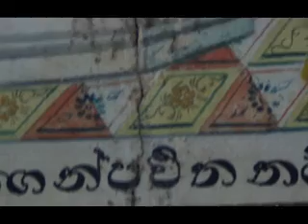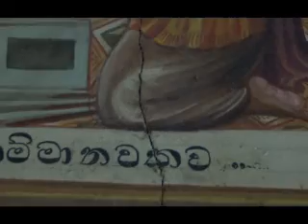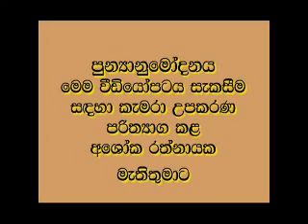Sri Sudassanananda Viharaya - Atapattam Viharaya.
යළි පිළිසකර කළයුතු මාතර, අකුරැස්ස, අතුරලිය "අටපට්ටම් විහාරය" Buddhist Temples in Sri Lanka